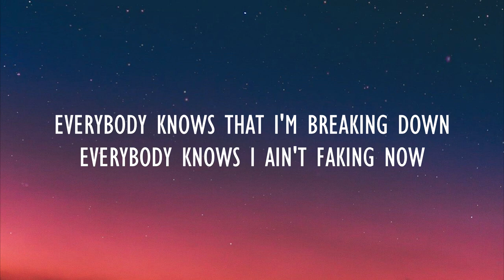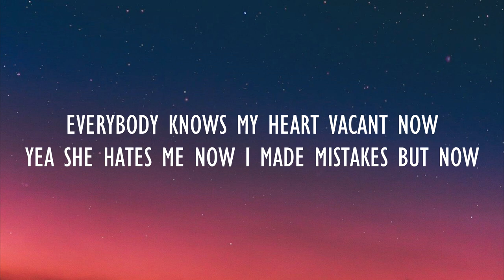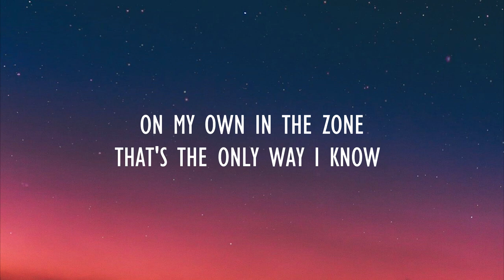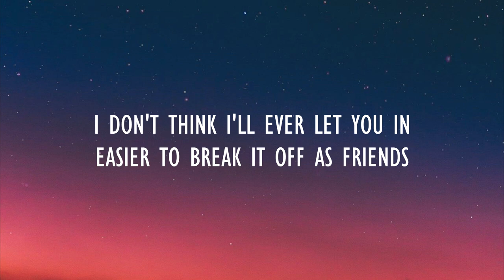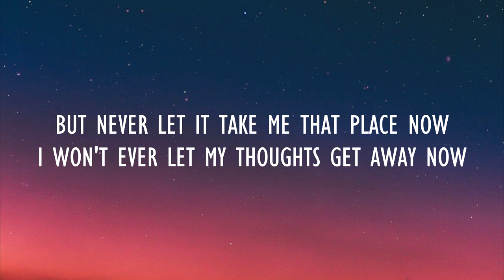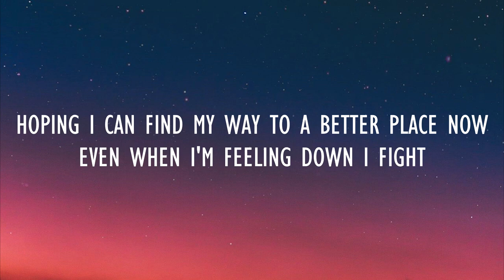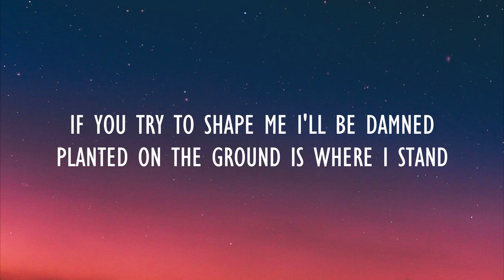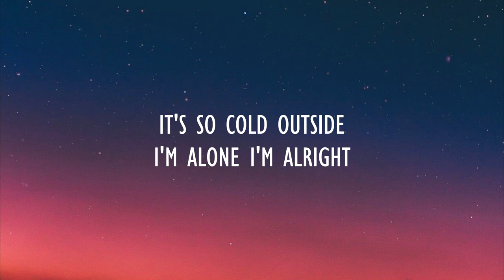NEFFEX - Cold (Lyrics)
Music on this video:
Neffex - Cold
COPYRIGHT / LICENSING

Lyrics:-
Cold / NEFFEX
Yeah